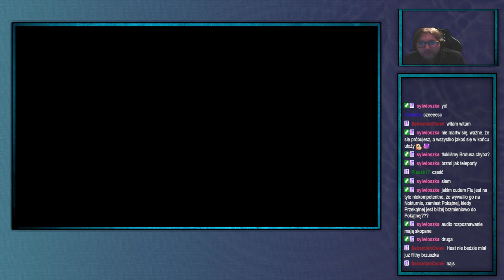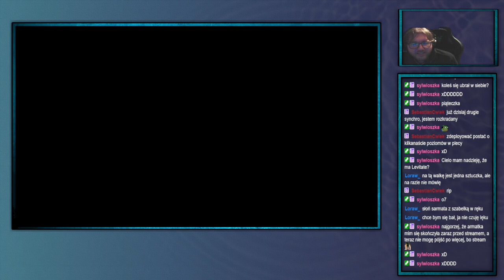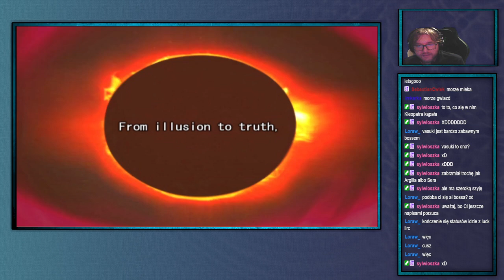Shinji archiwum: Shin Megami Tensei Digital Devil Saga—10—04.11.2024